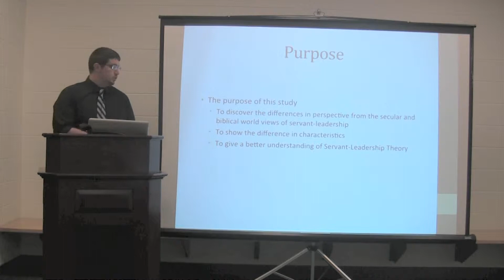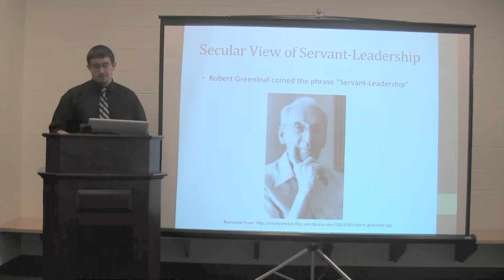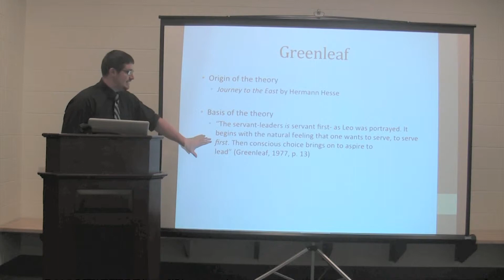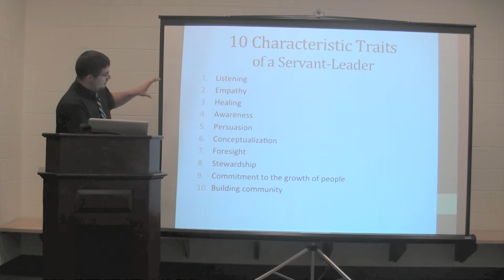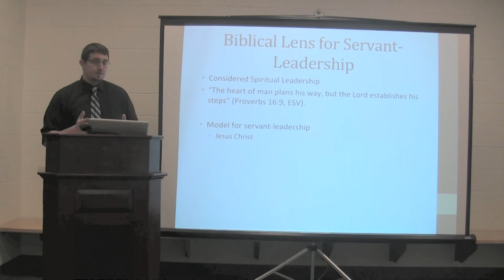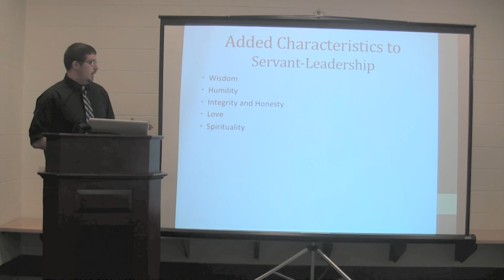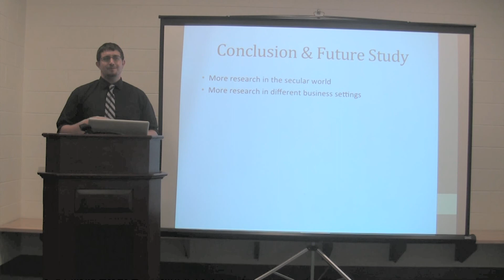Final Research Paper Video Servant Leadership Theory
Servant Leadership Theory, Liberty University, COMS 520, Mark Dixon